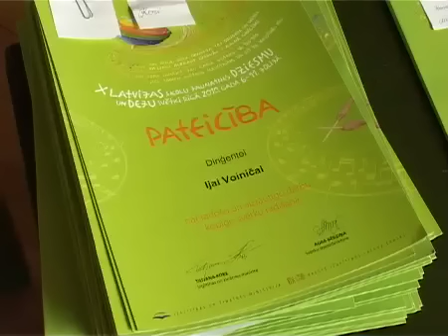Pateicība dziesmu svētku pedagogiem